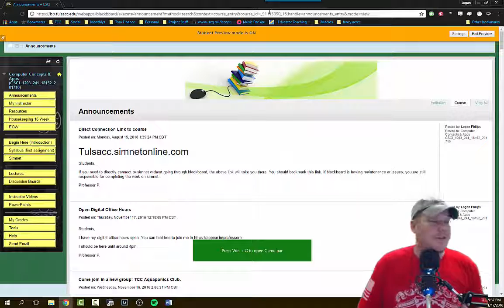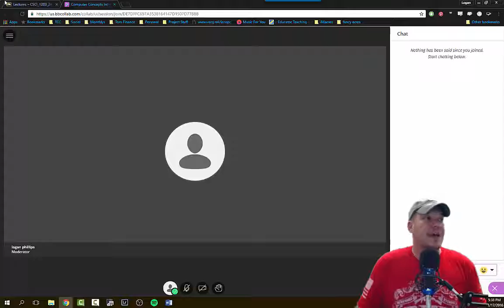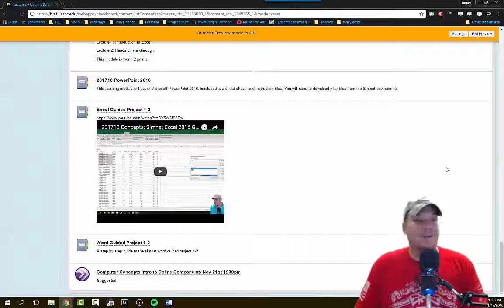201710 Concepts: Online Live Instruction Annoucement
Students, we will be meeting online for Monday November the 21st. At regular class period.